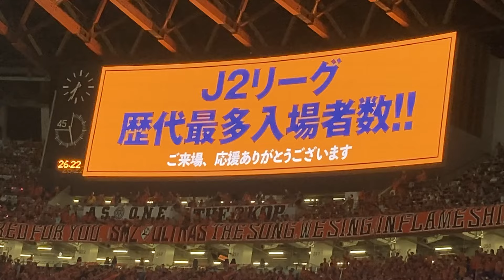清水エスパルスvs横浜FC 来場者数発表